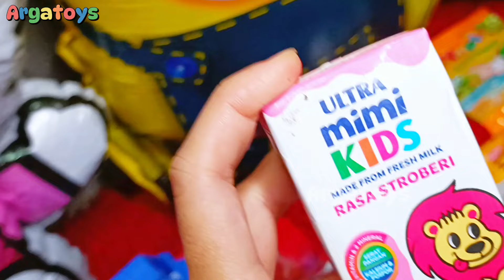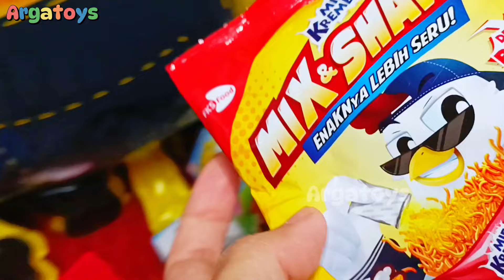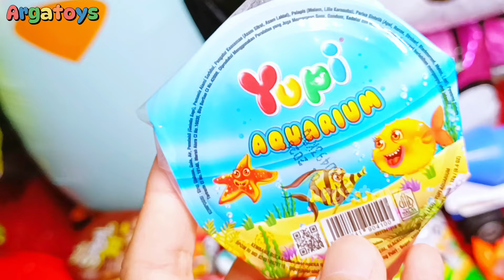Wadidaw!! Hunting es krim permen yupi masak masakan dokteran babyshark ayam warna warni bebek 79